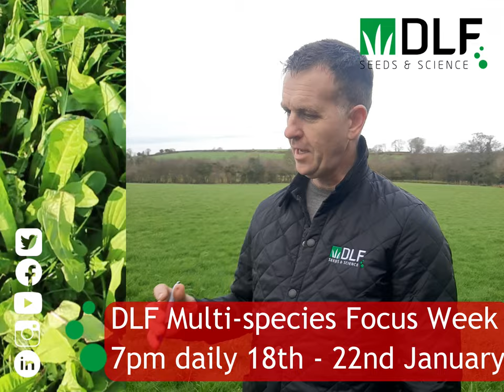DLF Multispecies Focus Week intro from Damian McAllister DLF Northern Ireland